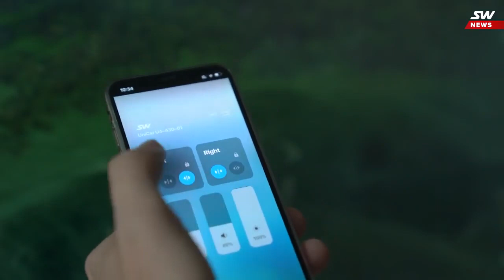SkyWay - Юнибус может подзаряжаться на ходу!